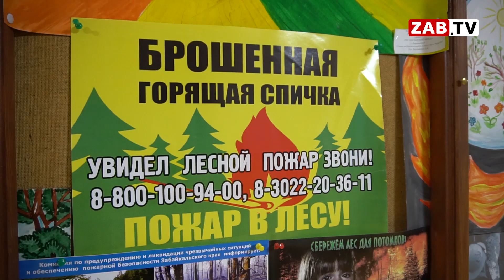Пожароопасный период позади, начались незаконные рубки леса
2 ноября закончился пожароопасный период. Сегодня в Министерстве природных ресурсов рассказали об итогах и чего опасаться дальше. Подробнее в следующем сюжете.